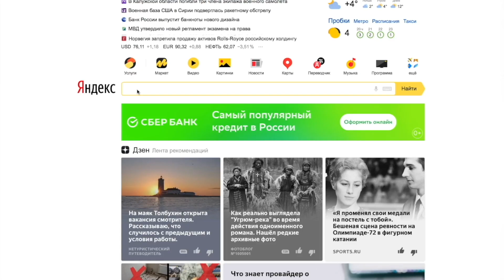Я ДЕЛАЛ 100 ПРИСЕДАНИЙ 7 ДНЕЙ ПОДРЯД И ВОТ ЧТО ПРОИЗОШЛО | ПАВЕЛ СМИРНОВ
100 ПРИСЕДАНИЙ 7 ДНЕЙ ПОДРЯД - такую цель я поставил перед собой решив сделать эксперимент, а каков итог вы узнаете посмотрев это видео.

То есть я тренировал ноги каждый день, вне зависимости от тренировочного сплита. Есть тренировка или нет, я иду приседать в зал и неважно какая погода или время суток, просто поставил цель и достиг её! Как накачать ноги за 7 дней и вообще реально ли это? Квадрицепсы, бицепсы бедер, ягодичные мышцы, низ спины - это далеко не полный спектр задействованных мышц при приседаниях.